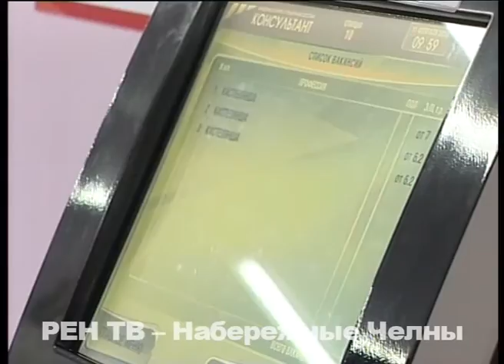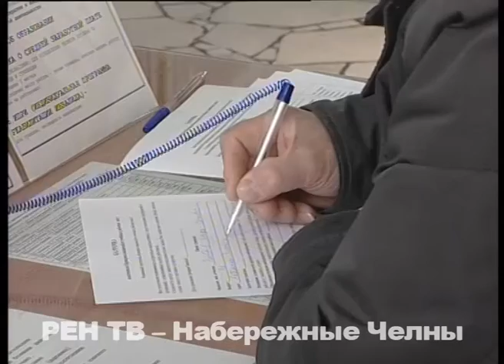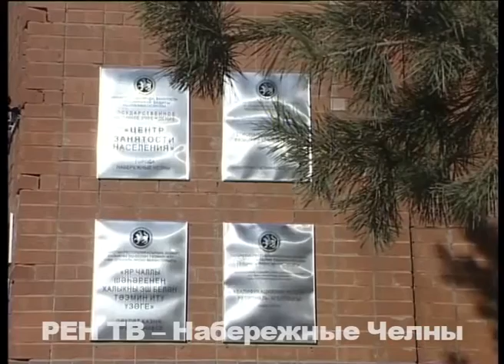Спрос все больше, предложений все меньше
Нетрудоустроенных все больше, свободных рабочих мест все меньше. На учете в Центре занятости населения сейчас состоят почти 2000 челнинцев. И там же сегодня прошла ярмарка вакансий. Как она проходила и какова ситуация на рынке труда?